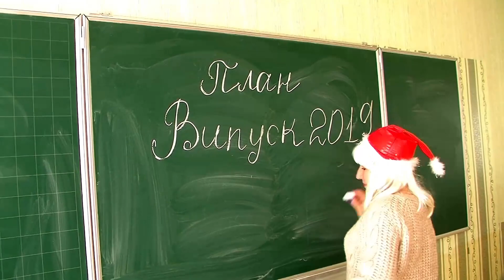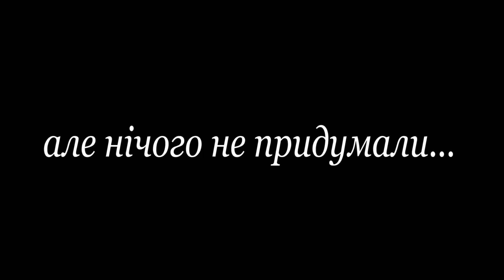Випускний-2019 КЗЗСО I-III ст. "Варвинський ліцей №2"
Дві дороги пройшли ви – дитинство і школу
І на кожній долали перешкоди в житті
Але те, що пройшли, – не забудьте ніколи
І назавжди залиште в душі спогади ті!
Перші кроки були несміливі, грайливі,
Не на все ви дивились очами батьків
Але впевненність ту – вчителі оцінили
І за це вам вручають атестат дорогий
Хай у кожного з вас там оцінки несправжні
Бо насправді "ВІДМІННО" – заслуговують всі
І не будем ми зараз шукати, хто винний,
Випускний – то є свято, ви є – випускники!
Будьте вдячні батькам – що існуєте в світі
Що пройшли з вами разом перетини життя
А своїх вчителів не забудьте ніколи
Бо вони вам давали незабутні знання!
Хай дороги усі будуть завжди щасливі
Береже хай вас Ангел, освятить вам мету
Будьте впевнені, людяні і не зрадливі
Досягніть всіх висот на життєвім шляху!

У відео використана музика
1. American Boy Комбинация
Власники авторських прав
Believe Music Від імені: ДЖЕМ 1:24:09 – 1:24:34
2. Доня Олександр Пономарьов
Власники авторських прав
The Orchard Music Від імені: BEST MUSIC 1:18:03 – 1:19:29
3. Candyman Christina Aguilera
Власники авторських прав SME 53:11 – 55:25
4. Stay With Me Hannah Trigwell
Власники авторських прав
Studio71_2_5 Від імені: 3 Peace Records 1:28:32 – 1:29:05
5. Dallas The London Symphony Orchestra
Власники авторських прав
WMG, [Merlin] UnionSquareMusic Від імені: USM 23:16 – 23:32
6. Спектакль окончен Полина Гагарина
Власники авторських прав
NDA Sound Від імені: Первое музыкальное Издательство 1:46:24 – 1:47:59
7. Третя чарка - за жінок Гурт Експрес
Власники авторських прав
Believe Music Від імені: Студія Експрес (Олександр Коломієць) 1:49:30 – 1:50:14
8. La trompette (Bernasconi radio edit) (feat. In-Grid) [Gary Caos Vs Rico Bernasconi Feat. In-Grid]
Gary Caos
Власники авторських прав
Believe Music, The Orchard Music, Kontor New Media Music, UMG Від імені: X-Energy 1:20:53 – 1:21:47
9. Випускний ВІА Кіп’яток
Власники авторських прав
The Orchard Music Від імені: BEST MUSIC 1:58:34 – 2:01:53
10. Одноклассники (Акустическая версия) STORY
Власники авторських прав
The Orchard Music Від імені: Voice Of The Planet 0:22 – 3:02
11. Old Pop in an Oak (Original Radio Edit) Rednex
Власники авторських прав
SME, United Screens Music Від імені: Sony BMG Music UK 1:25:51 – 1:26:16
12. Overture Bill Conti
Власники авторських прав
UMG Від імені: EMI 1:27:09 – 1:27:30
13. Breathe Easy (Album Version) Blue
Власники авторських прав
UMG Від імені: Virgin Records Ltd 1:39:25 – 1:43:42
14. Ave Maria Aria
Власники авторських прав
Muzikomio, The Orchard Music Від імені: Astor Place 3:01 – 3:42
15. Bust Your Windows Jazmine Sullivan
Власники авторських прав SME 35:30 – 37:31
16. Policeman (feat. Konshens) [Radio Edit] Eva Simons
Власники авторських прав
[Merlin] Ultra Music, e-Muzyka, Kontor Records, [Merlin] 8 Ball Music BV, DeepMiningCorpAssoc, Believe Music, Digital Minds Ltd-srav Від імені: Clipper's Sounds 1:20:12 – 1:20:49